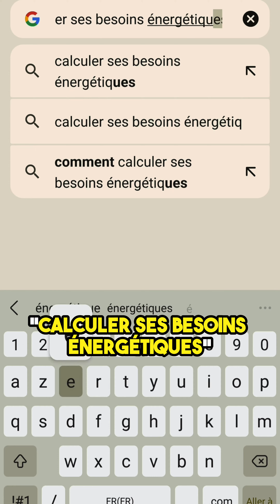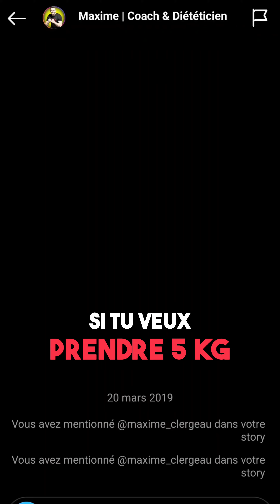NUTRITION PRISE DE MASSE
Si tu veux prendre de la masse, applique ces conseils en nutrition et avec 20% des efforts tu auras 80% des résultats !

1) Surplus calorique
2) Suffisamment de protéines
3) Contrôle l’évolution de ton poids

Si tu veux prendre 5kg de muscle dans les 3 prochains mois, envoie-moi “MASSE” sur Instagram !